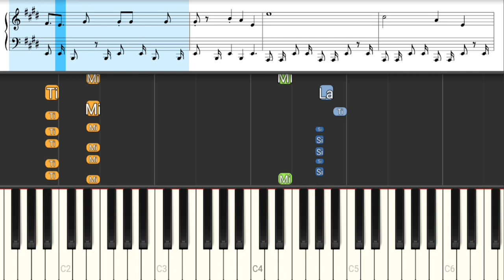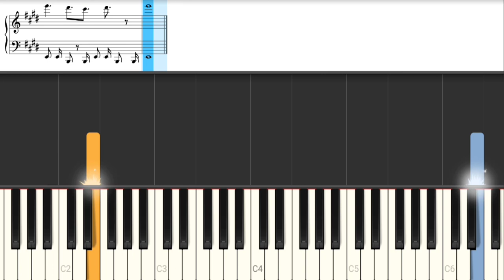Caminhoneiro - Roberto Carlos (Com Mão Esquerda) - Simplifi - Tutorial Piano Teclado Partitura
Link com Letra e Cifras para tocar o acompanhamento, com a mão esquerda, no teclado